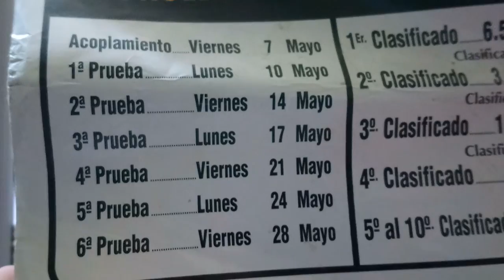!palomo deportivo, en que consiste, esplicaciones!.